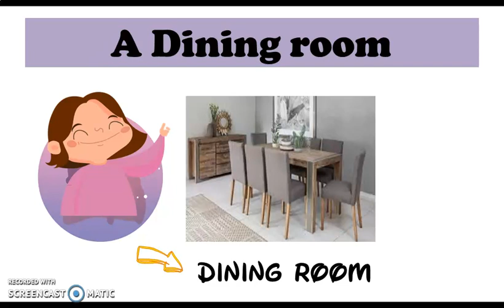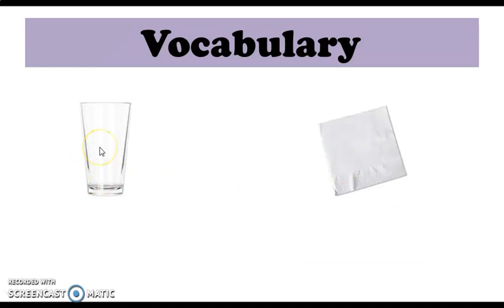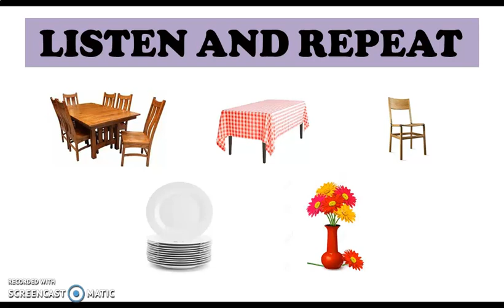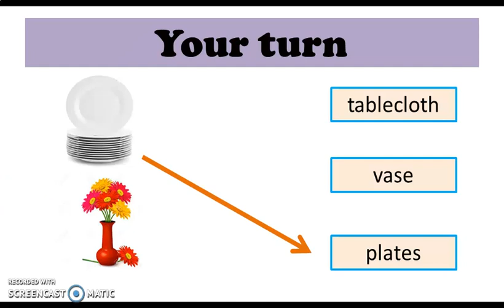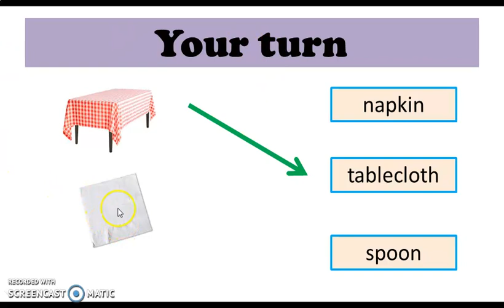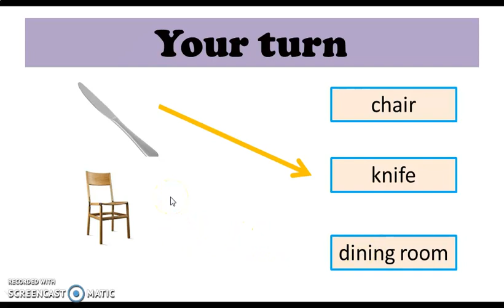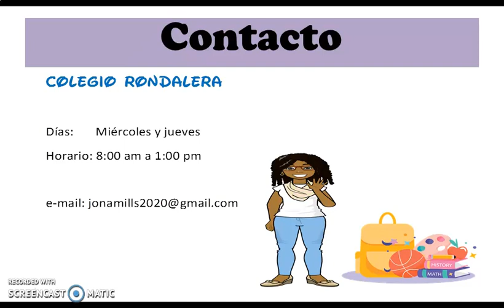Dining room. Preescolar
En esta clase trabajaremos  vocabulario relacionado con el dining room. Clase para preescolar I, II y III nivel.